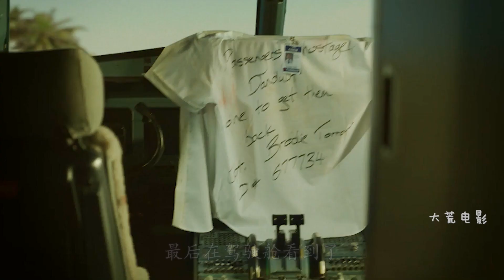顶级巴雷特威力有多猛？隔着防弹车瞬间穿透粉碎目标，太牛了！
@dahuangDD 火爆犯罪片 动作片